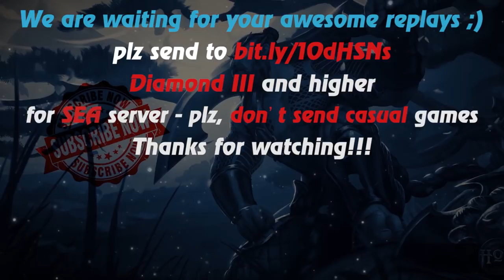HoN - 861 GPM - Nomad - 🇭🇷 Hrvatska Diamond I